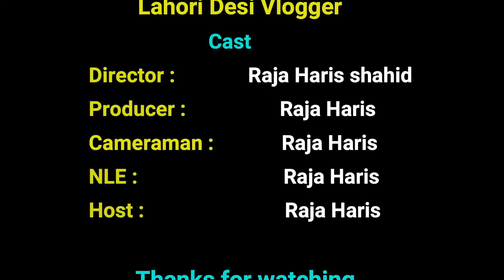Visit to Bahria Town. /Vlog/ Enjoy all entertainment videos on this channel.